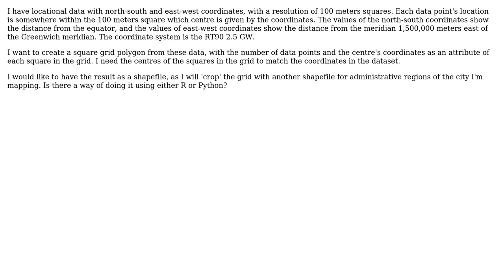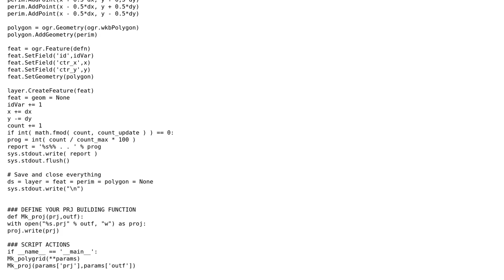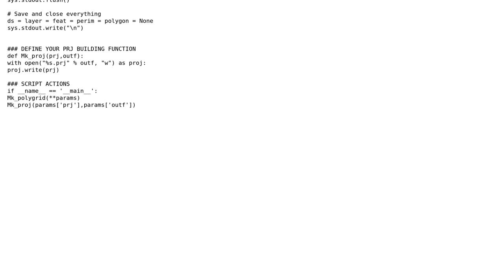GIS: Creating grid polygons from coordinates using R or Python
With thanks & praise to God, and with thanks to the many people who have made this project possible! | Content (except music & images) licensed under CC BY-SA | Music | Images & others | With thanks to user WileyB user PolyGeo user Kenji and the Stack Exchange Network Trademarks are property of their respective owners. You are responsible for your own actions.